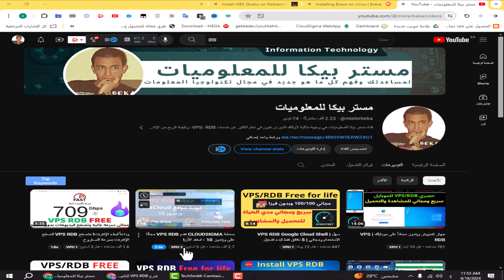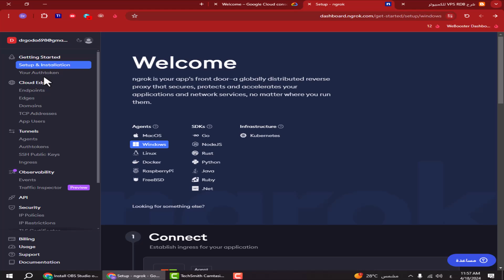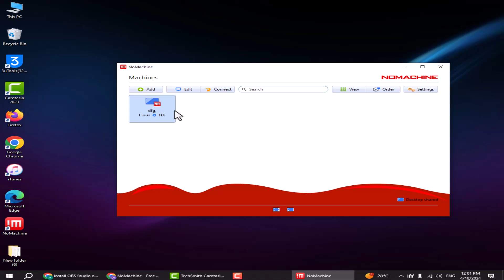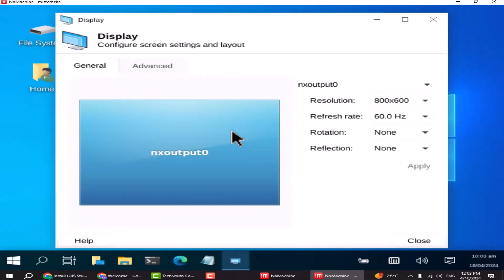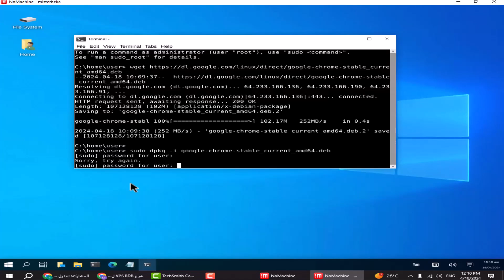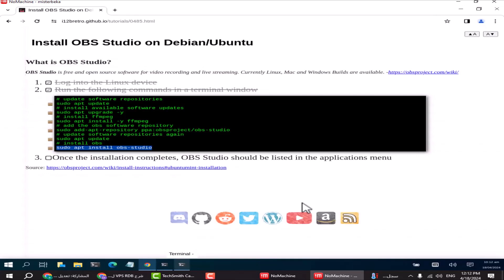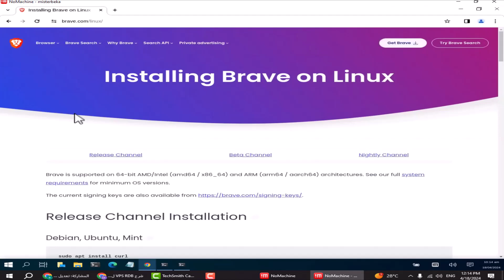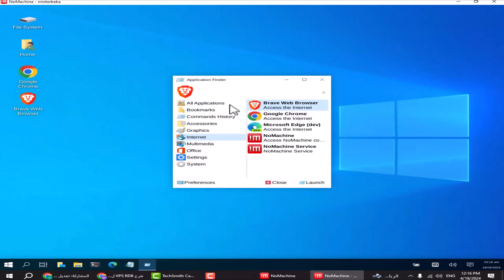rdp مجاني مدى الحياة | بصلاحية ادمن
VPS هو اختصار لـ Virtual Private Server، ويعني الخادم الافتراضي الخاص.

ببساطة، تخيل أن هناك خادمًا عملاقًا (مثل خادم كمبيوتر ضخم) يتم تقسيمه افتراضيًا إلى عدة خوادم أصغر، كل منها مخصص لمستخدم واحد. كل خادم افتراضي (VPS) له موارد مخصصة من وحدة المعالجة المركزية والذاكرة والتخزين،

مميزات VPS:
الموارد المخصصة: تحصل على قدر محدد من موارد الخادم، مما يضمن لك أداءً موثوقًا به وقابلية تنبؤ.
التحكم: لديك تحكم أكبر في إعدادات الخادم وتكوينه، مما يسمح لك بتخصيصه لاحتياجاتك الخاصة.
الأمان: يتم عزل VPS الخاص بك عن المستخدمين الآخرين على الخادم، مما يوفر مستوى أعلى من الأمان والخصوصية.